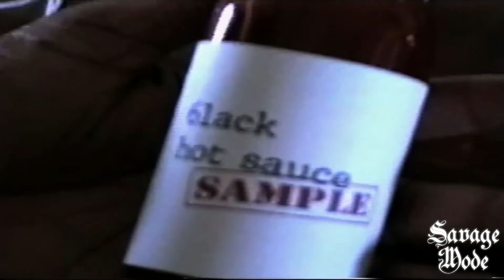Offset ft. 6LACK - Never Take a Break (Music Video)